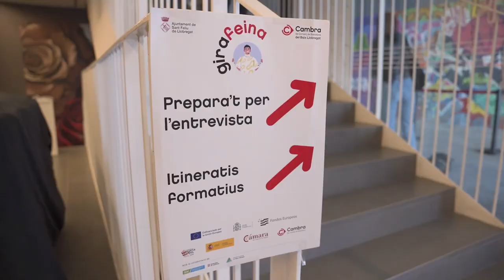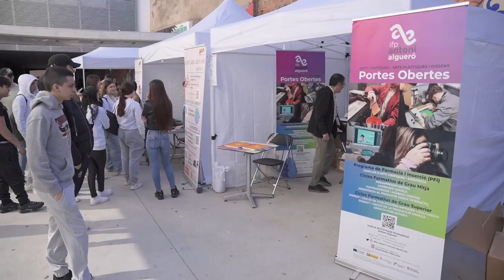Video resum de la Fira de l'Ocupació 'Girafeina' a Sant Feliu de Llobregat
El Casal de Joves de Sant Feliu va acollir divendres 10 de maig, en el marc de la Festes de Primavera, una edició de la Fira de l'Ocupació 'Girafeina', iniciativa impulsada des de la Cambra de Comerç de Barcelona del Baix Llobregat amb la col·laboració de l'Ajuntament.